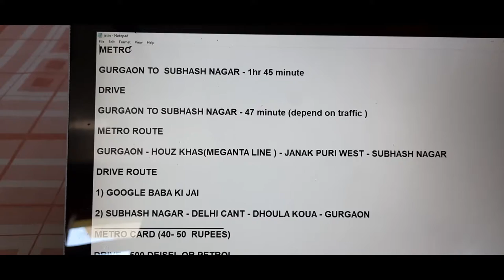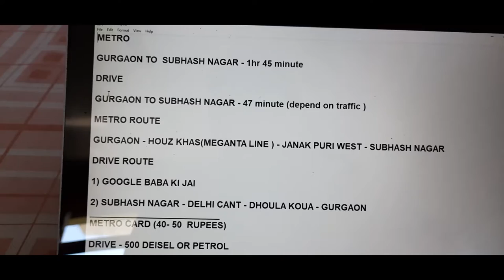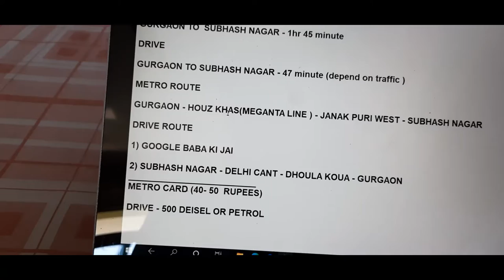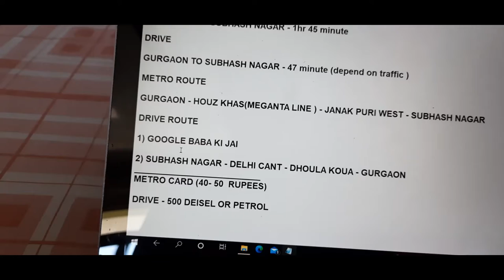17 YEARS OF FRIENDSHIP & BONDING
I TRAVEL TO GURGAON TO SUBHASH NAGAR JUST MEET HIM AND MAKE FRINEDLY VLOG AND FOR YOU I HOPE YOU WILL LOVE IT AND ENJOY IT AS WELL .